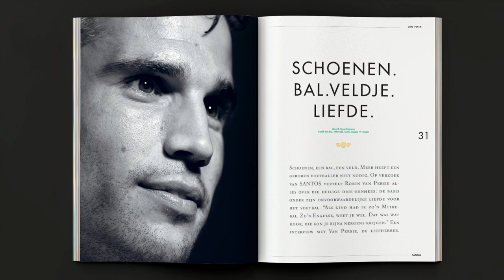Initiatiefnemer over nieuw voetbaltijdschrift SANTOS: 'Gewoon liefde voor voetbal' - RTL LATE NIGHT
Vanaf morgen ligt het gloednieuwe voetbaltijdschrift SANTOS in de winkel. Jan Mulder schrijft eraan mee en vertelt samen met initiatiefnemer Sjoerd Mossou vol trots over de eerste uitgave.